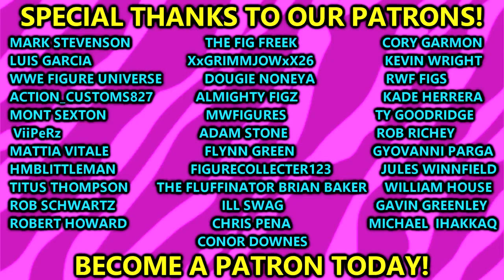RANKING WWE ELITE 102 FROM WORST TO BEST!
In this video, MDT My Damn Toys is ranking WWE Elite series 102 from worst to best! This set includes Edge, Rhea Ripley, Gunther, Austin Theory, Mick Foley and Sami Zayn! 2023 WWE Mattel action figures